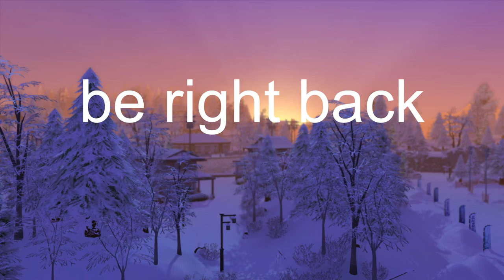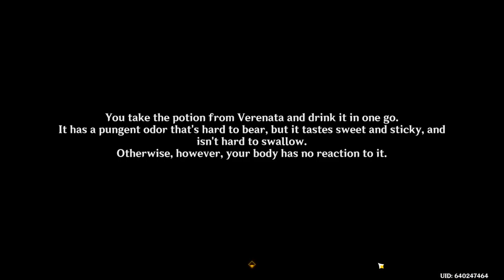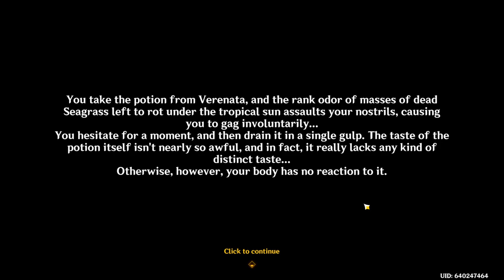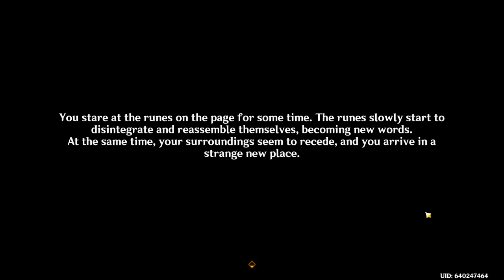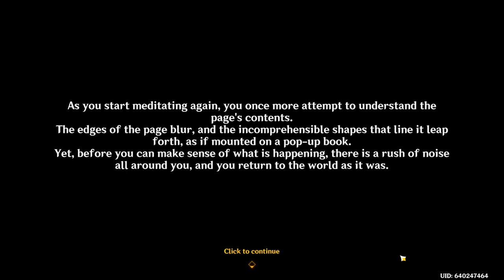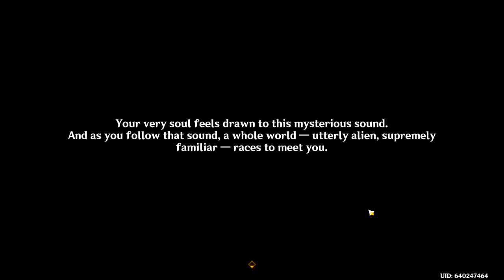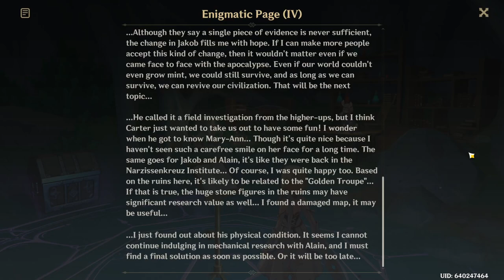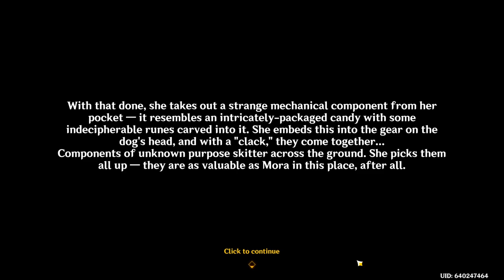melusine world quest! [23/09/28]